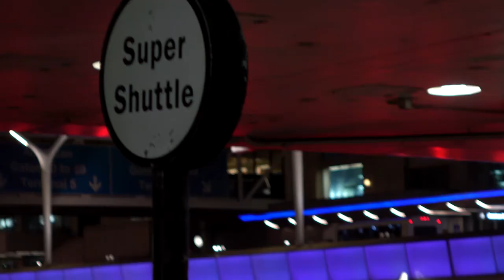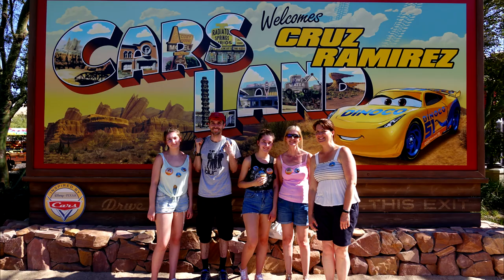Holiday California 2017